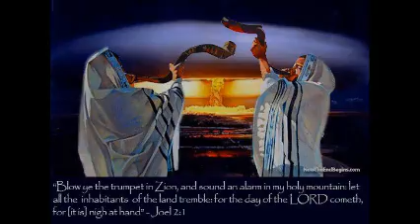Trib-Now, 10th April 2019: Pets in Heaven, Amazing Revelations with sister Carol